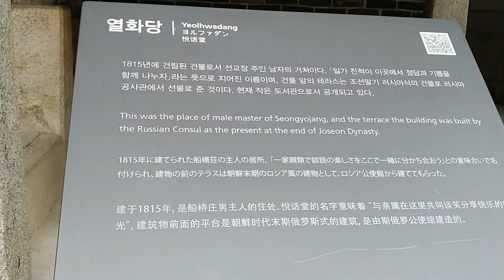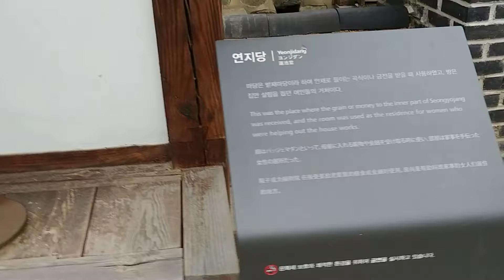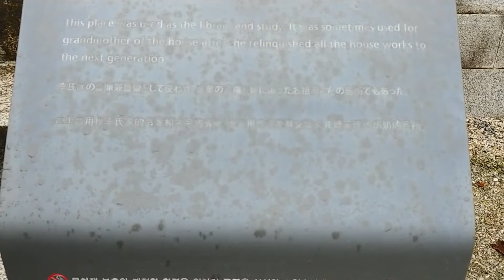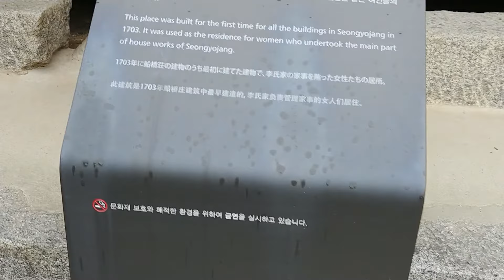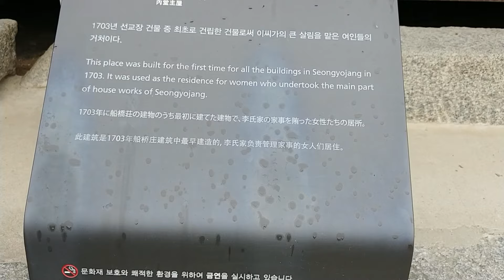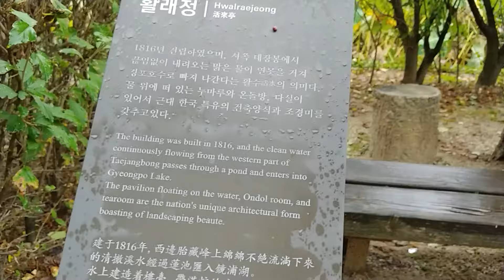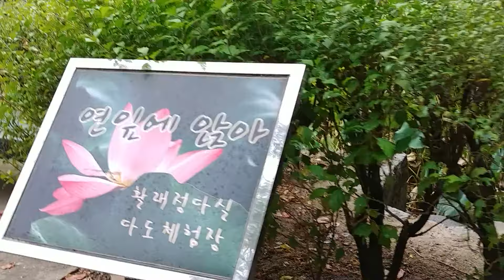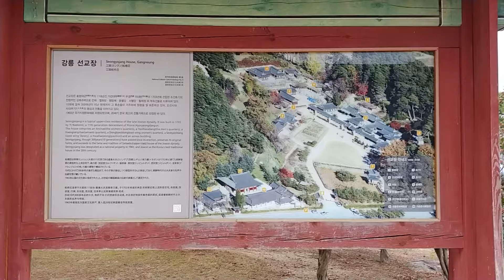강릉 선교장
한국의 명품 한옥 고택에서 1박하면서 찍은 동영상